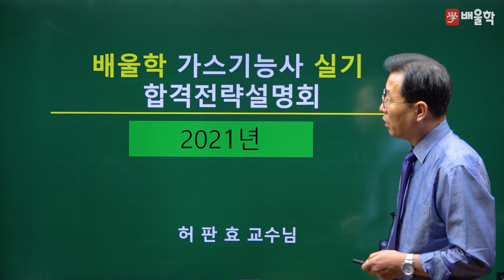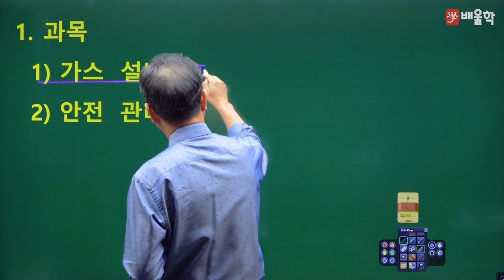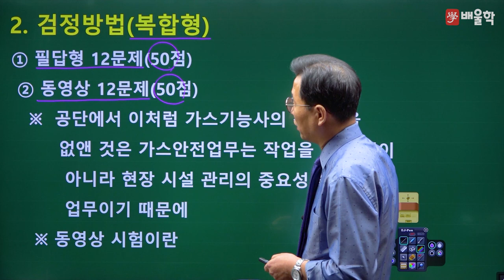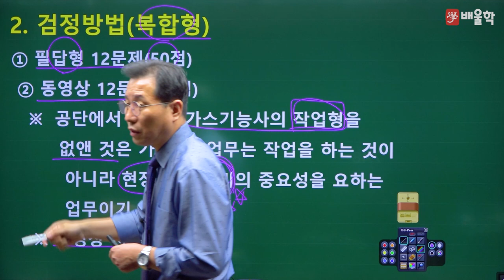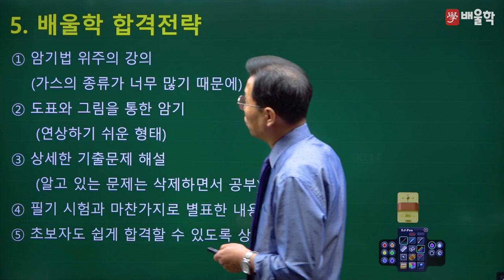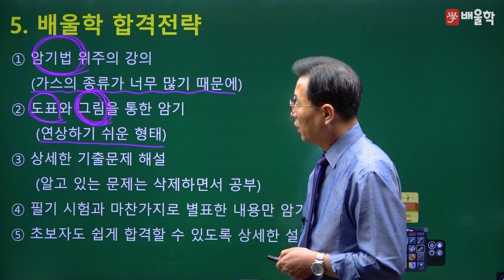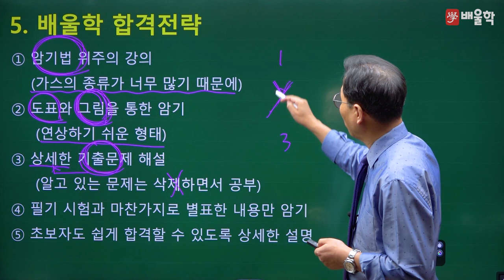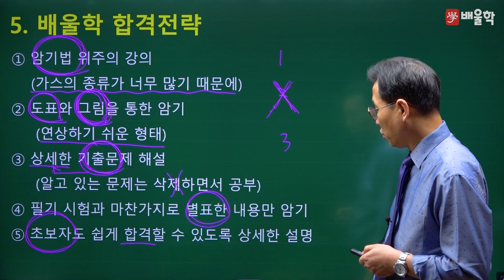[가스기능사 실기] 2021 대비 가스기능사 실기 합격전략설명회 - 허판효 교수님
30년 강의+실무경력, 가스의 신 허판효 교수님의
2021년 대비 가스기능사 실기 합격전략설명회

가스기능사 시험에 대한 모.든.것!